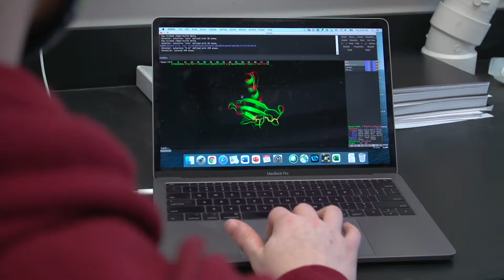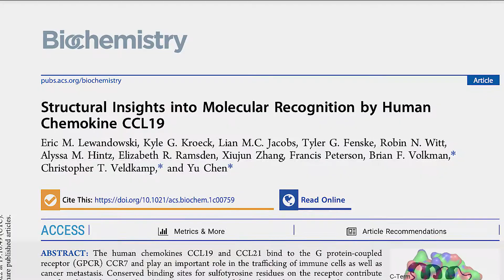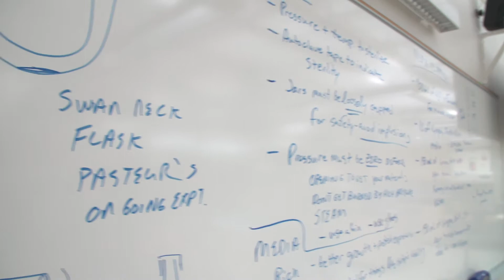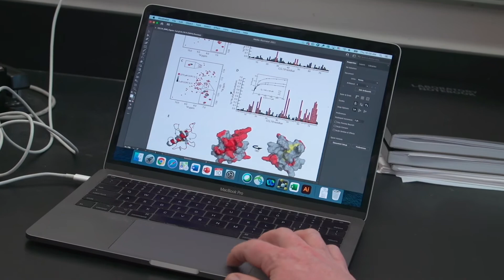Conquering Mindset: Scientist takes on an Olympic challenge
When she got to UW-Whitewater, chemistry major Robin Witt found that her love of biochemistry and weightlifting combined to help her achieve her academic and personal goals. The Deerfield, Wisconsin, native is working with chemistry professor Christopher Veldkamp on a research project whose findings, “Structural Insights into Molecular Recognition by Human Chemokine,” were published as in the journal Biochemistry. As a competitive weightlifter, Robin is competing in the Arnold Classic — the university nationals — and hopes to qualify for the Paris Olympics.

UW-Whitewater is a national leader in undergraduate research and, like Robin, many of our student researchers are listed as co-authors with their faculty mentors on research published in major journals.

For another story about undergraduate research at UW-Whitewater, view “Hands-on Research With an Impact,” which looks at students who are testing the water in tributaries suspected of bringing high levels of phosphorus and other pollutants into Geneva Lake in southeastern Wisconsin